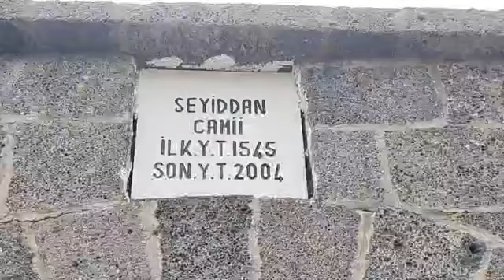EDİP ATAÇ CİZRE ŞERAFETTİN ELÇİ TAZİYE YILDÖNÜMÜ 2022